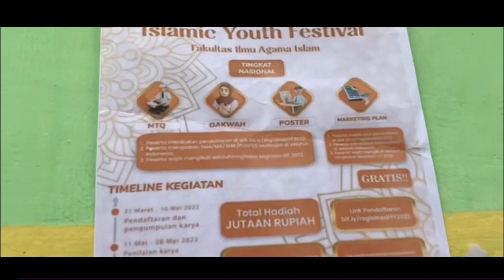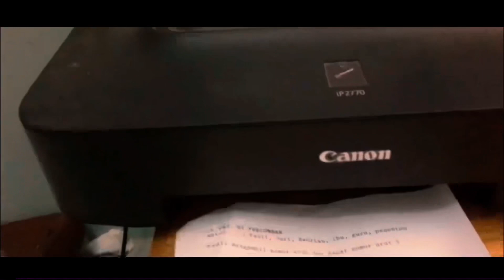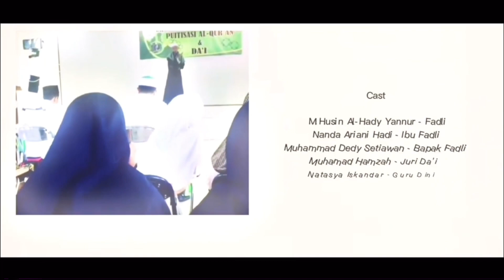CAHAYA - Short film by M.Fadli Syahbana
Berdasarkan kisah nyata!!

Fadli yang masih beranjak sekolah dasar sering berbuat nakal, dan pada akhirnya susah untuk diterima dismp karena nilai yang pas-pasan

Akankah fadli dapat memperbaiki dirinya, atau justru sebaliknya

SAKSIKANLAH !

JUDUL:CAHAYA
TEMA :PROFIL SISWA BERPRESTASI